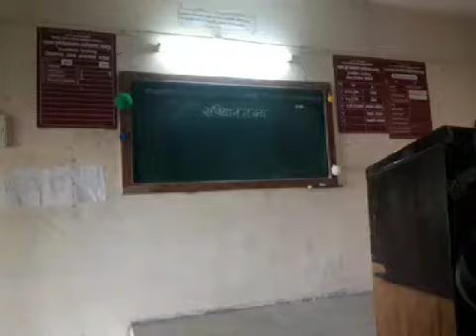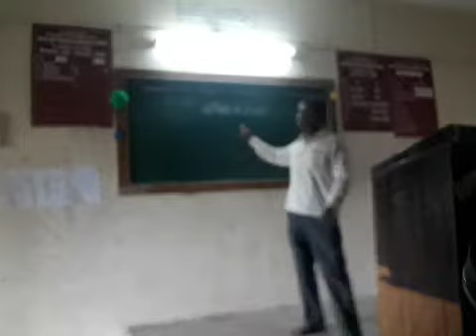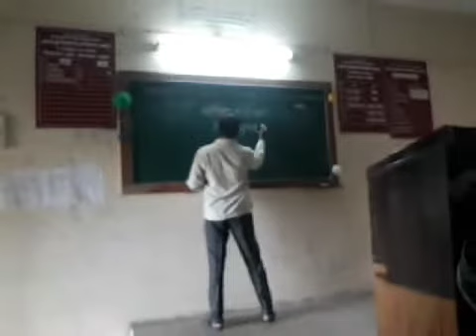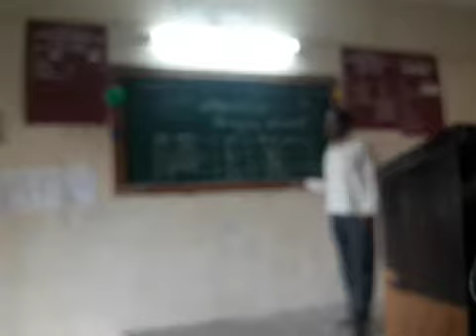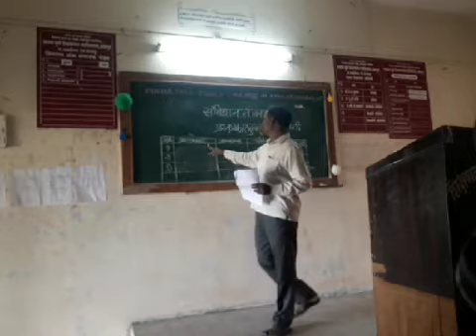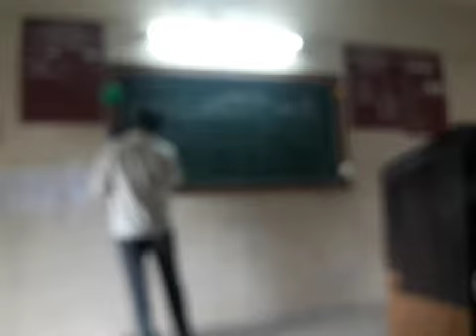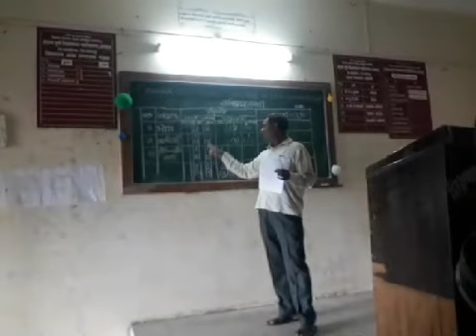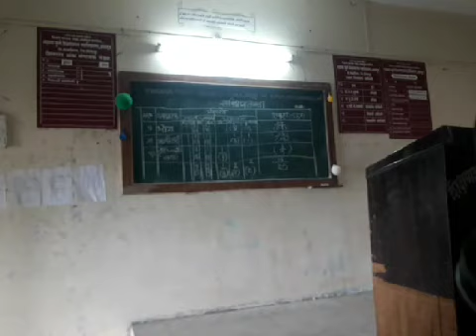घटक चाचणी संविधान तक्ता